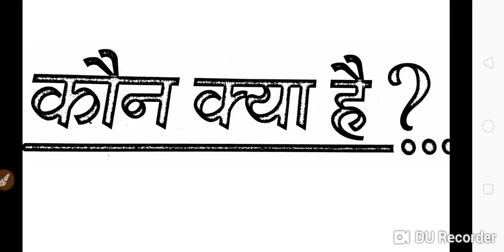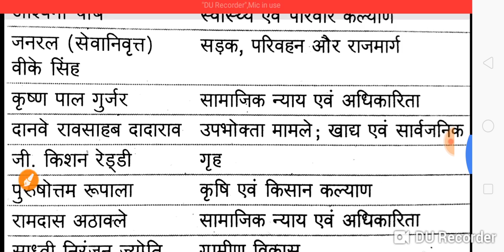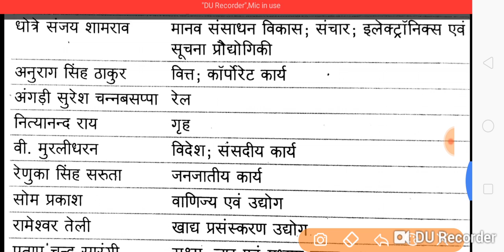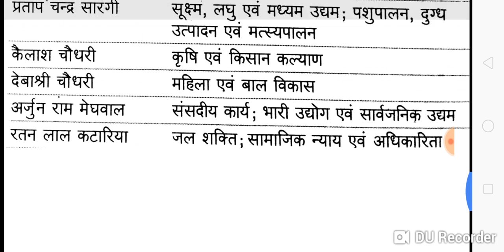rrb NTPC most important questio#उत्तर प्रदेश में वर्तमान में कौन क्या है?,Current affairs, group D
rrb NTPC most important question,/वर्तमान में कौन क्या है?/Daily current affairs,/RRB ntpc, /group d,/SSC,bank po, clerk,/ all competitive exam